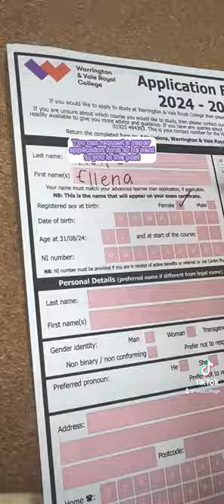How to apply to study at Warrington & Vale Royal College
Apply now to study at Warrington & Vale Royal College in September 2024! wvr.ac.uk/16-18